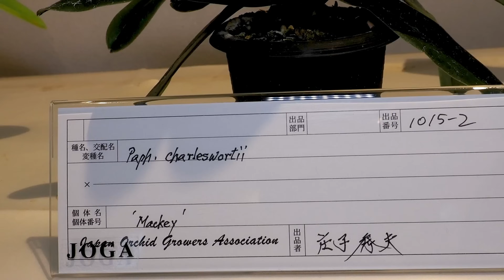【4K Orchid】Autumn Orchid Exhibition TOKYO 2023 東京の秋の洋ラン展 2023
Date taken: Nov 22-24,2023
Video resolution:  4K 60fps UHD

0:00 Shinjuku Gyoen National Garden-1 新宿御苑
2:50 Showa Kinen Park-1 昭和記念公園
6:07 Shinjuku Gyoen National Garden-2
8:41 Showa Kinen Park-2
13:03 Shinjuku Gyoen National Garden-3
14:49 Showa Kinen Park-3
17:05 Shinjuku Gyoen National Garden-4
19:28  Showa Kinen Park-4

The autumn orchid exhibition this year we saw many Cattleya exhibits, with many flowers blooming late due to the intense summer heat.
In other words, it proved just how resilient Cattleyas are to hot weather.

LENS: Olympus M.ZUIKO DIGITAL ED 12-40mm F2.8 PRO
CAMERA: OM SYSTEM OM-1
Mic: SENNHEISER MKE 20
Orchids of Shinjuku Gyoen National Garden.
Laeliocattleya Blue Dynasty 'Morado'リンコレリオカトレア ブルー ダイナスティー 'モラード'
Cattleya.maxima  カトレア マキシマ
Cattleya maxima coerulea 'Hikawa' カトレア マキシマ ヒカワ
Ctt. Brownie カトリアンセ ブラウニー
Bulb.rothschildianum（バルボフィラム・ロスチャイルディアナム
Phragmipedium Noirmont 'Star Chamber'　フラグミペディウム ノワールモント スター チェンバー
Cattlianthe Chongkolnee　カトリアンセ・チョンコルニー
Cattleya labiata fma semi-alba 'Morumbi' カトレア ラビアタ フォーマ セミアルバ モルンビ
バンダ・パクチョンブルー　Vanda Pakchong Blue
Neobenthamia gracilis 　ネオベンサミア・グラキリス
Paphinia Majestic 　パフィニア マジェスティック
C. maxima fma semi-alba Laina 　カトレア マキシマ フォーマ セミアルバ
Lc. Wrigley Blue Heaven 　レリオカトレア リグレイ 'ブルーヘブン'
Bulbophyllum phalaenopsis ‘Tsukuba’バルボフィラム ファレノプシス ‘ツクバ’
Brs. chloroleuca　ブラシア属クロロレウカ

Rlc.Duh's Rose リンコレリオカトレヤ ダーズ・ローズ
V. Adisak Happiness 'Orange バンダ アディサク ハピネス オレンジ
Laelia rubescens  　レリア ルベッセンス
Lyc.Shoalhaven'Mei'リカステ・ショールヘブン
Ett.Hsiang Yu Gold Coast　エピカタンセ シャン ユー ゴールド コースト
Gur.bowringiana fma.albescens 'Tower Grove' グアリアンセ ボーリンギアナ アルベッセンス 'タワー グローブ'
Paph.gratrixianum パフィオペディラム グラトリキシアナム
C. maxima 'Gorgeous' カトレア・マキシマ・ゴージャス
Orchids of Showa Kinen Park
Paph.Amarillo Star（Moon Messanger x Pacific Shamrock）パフィオペディラム・アマリロ・スター
Dendrobium.subuliferum デンドロビューム スブリフェラム
C. maxima fma coerulea Alexandra self La hija de alexandra カトレア マキシマ セルレア 'アレクサンドラ
Stenoglottis longifolia  ステノグロティス ロンギフォリア
Fdk.Doubtless フレッドクラーケアラ ダウトレス
C.walkeriana tipo Big Tachiban カトレア ワルケリアナ・ティポ・ビッグ・タチバナ
C.maxima Glorious Tower fma rubra El soldelnca
C.maxima Deep Kiss カトレヤ マキシマ ディープ キス
Paph. helenae Nice One パフィオペディラム・ヘレナエ
Ctsm.Orchidglade カタセタム オーキッドグレード
Catasandra Jumbo Express カタサンドラ ジャンボ エクスプレス
Den.victoria-reginae Deep Sea デンドロビューム ビクトリア レギネ
Bulbophyllum lindleyanum バルボフィラム リンドレイアナム
Phal.violacea ファレノプシス・ヴィオラセア
Rlc.Orglade's Chartreuse'A' × Rlc.Kelly Williams
Bc. Carnival Kids 'Green Gem' ブラソカトレア カーニバル キッズ 'グリーン ジェム’
Rlc. Alma Kee リンコレリオカトレア アルマ キー
Vanda falcata フウラン
Restrepia brachypus レストレピアブラキパス
Bulbophyllum.biflorum f.album バルボフィラム ビフローラム アルバ
ブラッシア・ヒビヤ・スター Brassia Hibiya Star
C,wittigiana カトレア・ウィッチジアナ
Coel.Linda Buckley'Cosmo One'　セロジネ リンダバックレイ'コスモワン
Paph. Crazy Jolly Nissho　パフィオ. クレイジー ジョリー ニッショー
Paph. Doctor Shuji Murakami　パフィオペディルム ドクター ムラカミ
カトレア スター ピンク Cattreya.star pink
Phal. Tying Shin Blue Jay  ファレノプシス ティン シン ブルー ジェイ

Rlc.Mikawa Marinba リンコレリオカトレア.ミカワマリンバ
C. maxima sib Suwada　カトレア マキシマ スワダ
Blc. Memoria Anna Balmores 'Convex' ブラソレリオカトレヤ・メモリア・アンナ
Rlc. Donna Kimura  リンコレリオカトレヤドナ・キムラ
Rby. Wakamodosa  リンコブラソレヤ ワカモドサ
C.maxima sib Tsubata self Ingrid  カトレア マキシマ
C.brevipedunculata カトレア・ブレビペデュンクラタ
Coel. Memoria Louis Forget セロジネ・メモリア・ルイス・フォーゲット
Coel.Green Pixy セロジネ・グリーン・ピクシー
Coel.assamica セロジネ アッサミカ
Coel. Tiny Hope セロジネ タイニーホープ
Angcm. ramosum アングレカム ラモサム
ステノグロティス・ビーナス Stenoglottis Venus
Den. Jairak Blue Star 　デンドロビューム　ジャイラックブルースター
Phal. Tzu Chiang Sapphire  ファレノプシス ツーチャンサファイア
Paph. Giant Knight 'White Jaguer' x Stone Lovely
Paph.charlesworthii パフィオペディラム チャールスウォーシー
Paph.Stone Lovely 'White ＆ Green' x Elfstone 'Flatter'
Dyakia hendersoniana  ダイアキア ヘンダーソニアナ
Aerangis biloba  エランギス ビロバ
Den.bracteosum Sachiko  デンドロビューム ブラクテオサム サチコ
Onc. Mayfair 'Trinity' オンシジウム　メイフェアー トリニティ
C. Little Oliver  カトレア リトルオリバー
C. Blanche rubra strain カトレア ルブラ ストライン